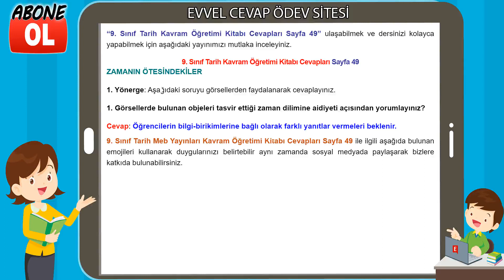9. Sınıf Tarih Kavram Öğretimi Kitabı Cevapları Sayfa 49